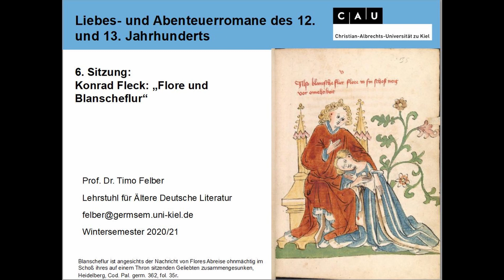6 Sitzung: Konrad Fleck: Flore und Blanscheflur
6  Sitzung: Konrad Fleck: Flore und Blanscheflur